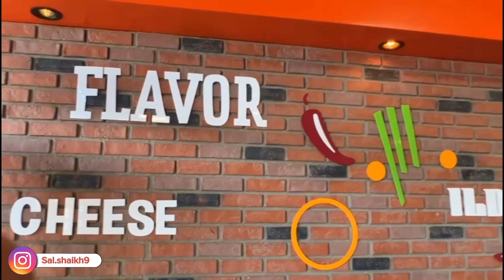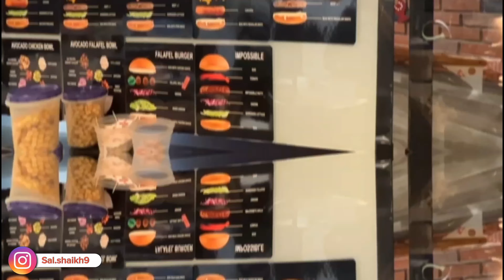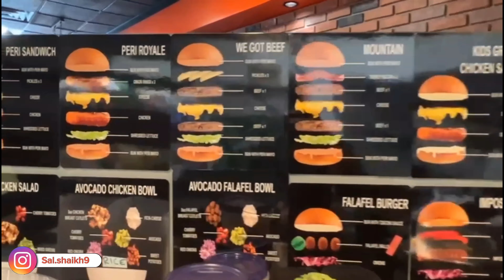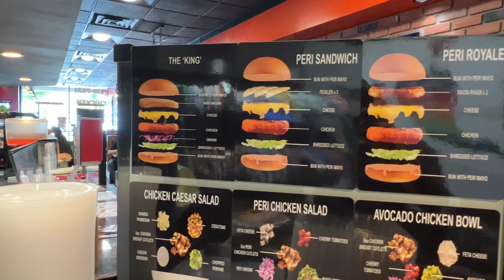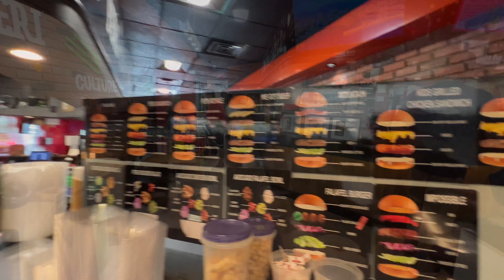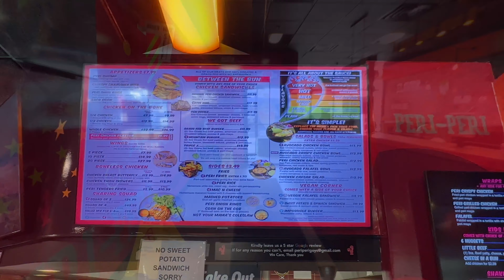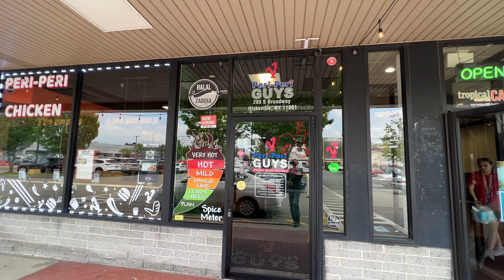PERI PERI GUYS. testy food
Perry Perry great restaurant, food is really tasty. You should must bring your family to this place and enjoy their delicious food. ￼foodreview